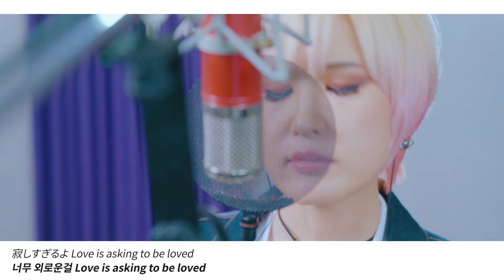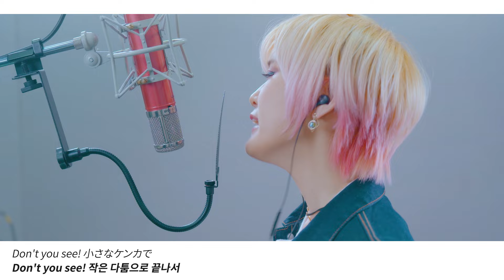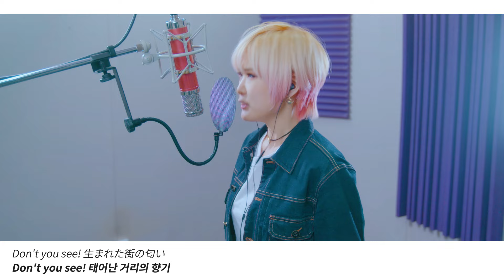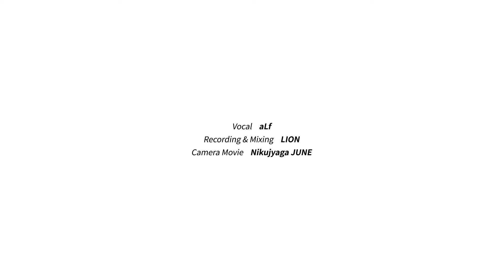Don't you see!｜DRAGON BALL GT [Studio aLf]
★ Support for the next Cover Song!

〓 Song Title ▷ Don't you see!
〓 Original Artist ▷ ZARD
〓 Anime ▷ 드래곤볼 GT (DRAGON BALL GT ドラゴンボールGT)

Hello! I'm the aLf, from "Studio aLf".
This week's new upload is "Don't you see!" from "DRAGON BALL GT".
Since "Dan Dan Kokoro Hikareteru", this is ZARD's second song we covered!

(There's something fun at the end of the video, so please watch it until the end★)

Covid 19 is getting stronger and stronger without losing its momentum.
At times like this, you need to keep your personal hygiene strictly!

오늘은 "드래곤볼 GT”의 “Don't you see!”를 준비해 보았습니다.
“점점 마음이 이끌려”에 이어 두 번째로 선보여드리는 ZARD 님의 노래네요.

이번 주에도 즐겁게 들어주시면 기쁠 거예요♪
(영상 끝에 재미있는걸 넣어 놓았으니 꼭 마지막까지 시청해주세요★)

코로나19의 기세가 꺾일 줄 모르고 점점 더 강해지고 있습니다.
이럴 때일수록 개인위생을 철저히!

今週のアップロードは、「ドラゴンボールGT」の「Don't you see!」です。
「Dan Dan」引き続き、2番目に披露するZARDさんの曲ですね。

（動画の最後に面白いものを入れておいたので、最後まで見てください★）

新型コロナの勢いが日々強くなっております。
こんな時こそ、個人の衛生をしっかりとしましょう！

한글 독음 가사 :

토모다치니 테가미오 카쿠 토키 미타이니
스라스라 코토바가 데데쿠레바 이이노니
모오스코시 오타가이오 시리아우니와 지캉가 호시이

우라기라 나이노와 카조쿠 다케나은테
사비시스기루요 Love is asking to be loved

신지루 코토오 야메테시마에바
라쿠니 나루웃테 와카앗테루케도

Don‘t you see! 네가앗테모 이놋테모
키세키 오모이데 스코시와 키니카케테

춋토 사메타 후리오
스루쿠세와 키즈츠쿠노가 코와이카라

타쿠시 노리바데 맛테타 토키노 침모쿠와
탓타 고훈 나노니 모노스고쿠 나가쿠 카은지타

무리오시테 츠카레테
아오자메타 코이와 요키세누 데키고토
Don‘t you see! 치이사나 케은카데
마케즈 기라이나 후타리 다카라 홋토시타노

이로은나 히토오 미루요리
즛토 오나지 아나타오 미테이타이

​Don‘t you see! I‘ll never worry, tonight
I‘ll lay me down, tonight
You know, I do it for you

우마레타 마치노 니오이
쿠레카카루 가이로쥬오 후타리 아루케바

세카이쥬노 다레모가 돈나니 이소이데모 와타시오 츠카마에테이테

Romaji Lyrics :

Tomodachi ni tegami wo kaku toki mitai ni
Surasura to kotoba ga dete kureba ii no ni
Mou sukoshi o-tagai wo shiriau ni wa jikan ga hoshii

Uragiranai no wa kazoku dake nante
Sabishisugiru yo Love is asking to be loved
Shinjiru koto wo yamete shimaeba raku ni natte wakaru kedo

Don't you see! Negatte mo inotte mo kiseki omoide
Sukoshi wa ki ni kakete

Don't you see! Chotto sameta furi wo suru kuse wa
Kizutsuku no ga kowai kara

TAXI noriba de matte 'ta toki no chinmoku wa
Tatta gofun na no ni
Mono sugoku nagaku kanjita

Muri wo shite tsukarete
Aozameta koi wa yokisenu dekigoto

Don't you see! Chiisana kenka de
Makezugiraina futari da kara hotto shita no

Don't you see! Ironna hito wo miru yori
Zutto onaji anata wo mite itai

Don't you see! Umareta machi no nioi
Kurekakaru gairojuu wo futari arukeba

Don't you see! Sekai-juu mo dare mo ga
donna ni isoide mo Watashi wo tsukamaete ite